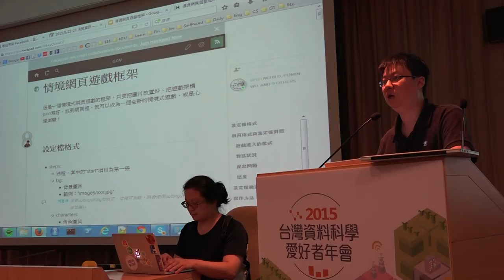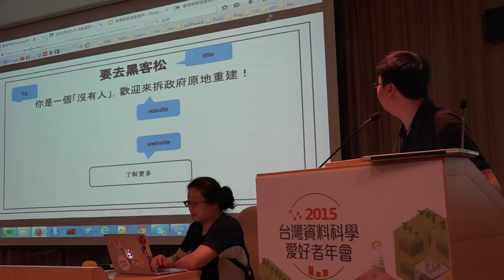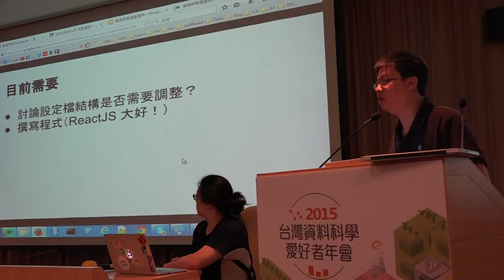g0v tw hackath15n 提案 情境網頁遊戲框架 2015資料科學黑客松